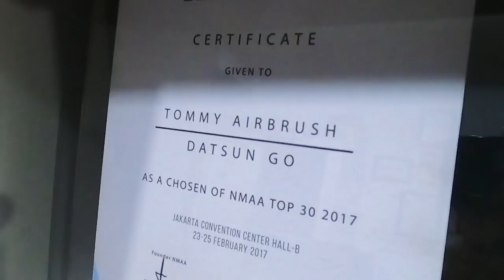Baru Datang, Udah Di Pamerin Mobil GTR, Tambah Ke Dalem Mobilnya ... | Anak Bengkel ( Abeng )